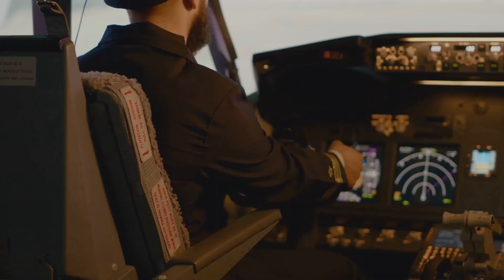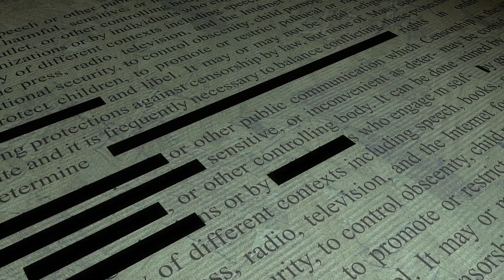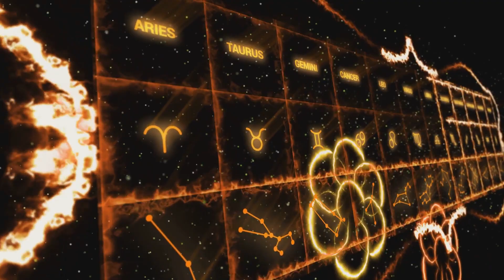The Truth Revealed: 8 Unexplained Mysteries Unearthed!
Unlock the secrets of the universe with our in-depth exploration of 8 Unexplained Mysteries. 🌌 In this video, we dive deep into each mystery, providing insightful explanations and unveiling hidden truths. Join us on this captivating journey into the unknown! 🕵️‍♂️ Don't miss out - watch now and satisfy your curiosity!

00:00 The Bermuda Triangle Mystery
00:57 The Voynich Manuscript Enigma
02:03 The Stonehenge Puzzle
03:02 The Nazca Lines Enigma
04:03 The Sphinx and Pyramids of Egypt
05:05 The Mystery of Atlantis
06:44 The Mystery of the Mary Celeste
08:00 The Mystery of the Oak Island Money Pit